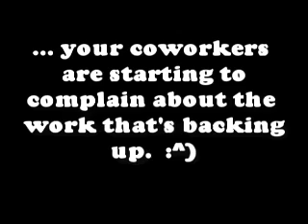Get Well Soon video card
Know someone who could use a Get Well Soon wish? Make them a video card! The fad starts here!

[Daniel Gardner the human baboon publicly announces his misspelling of "recover". He regrets the error and plans to take his own life to compensate.]